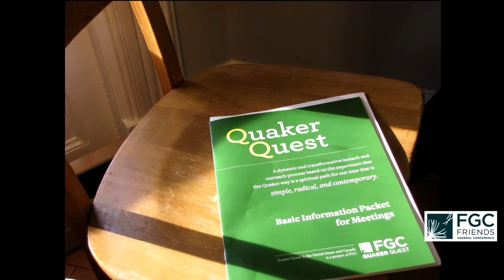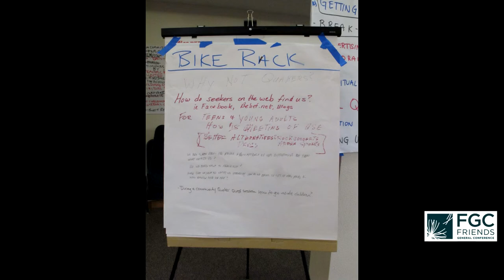Quaker Quest at Albany Quaker Meeting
Reflections on the Quaker Quest Half-Day Prep Session, voices from Albany Meeting.